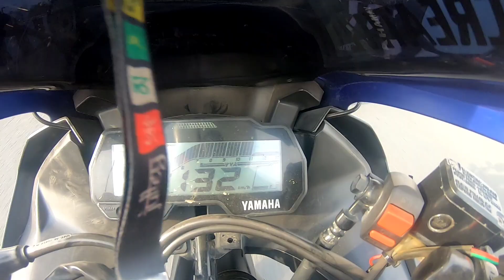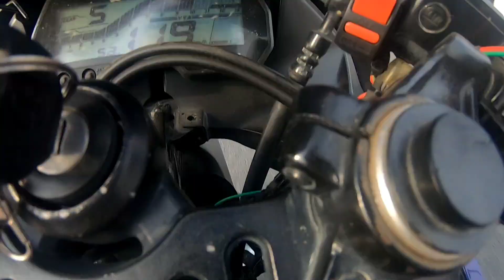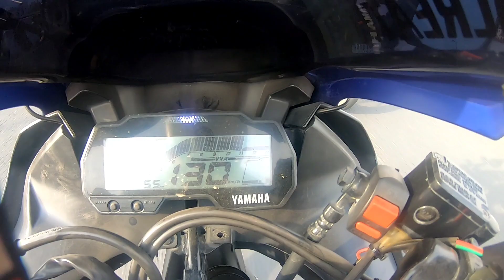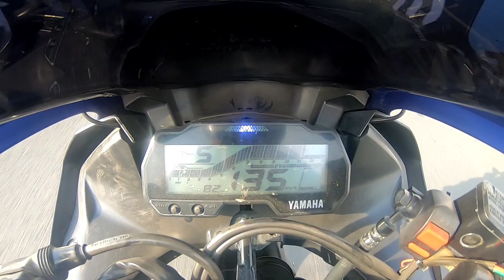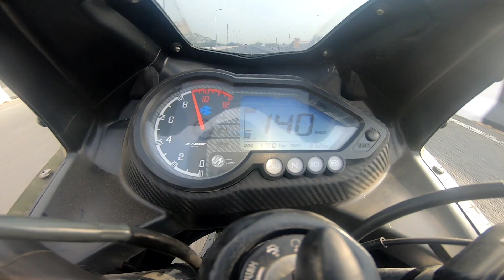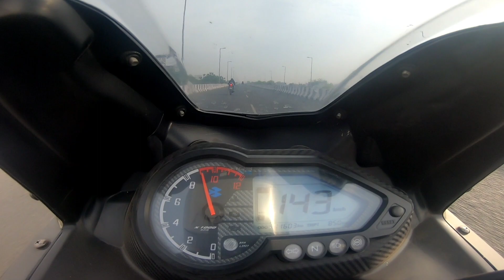drag race between 2 legends🤙||Yamaha r15 v3 vs Bajaj Pulsar 220 f🔥